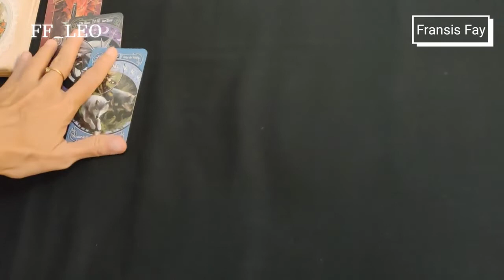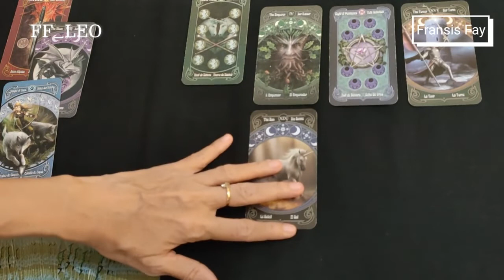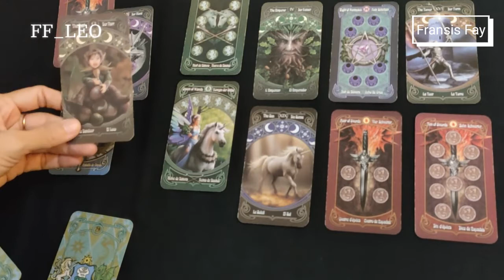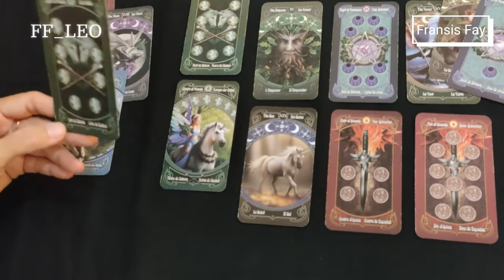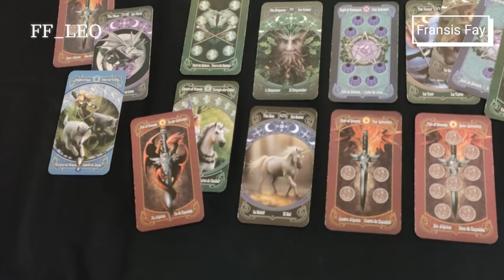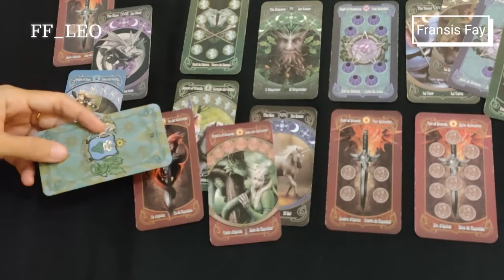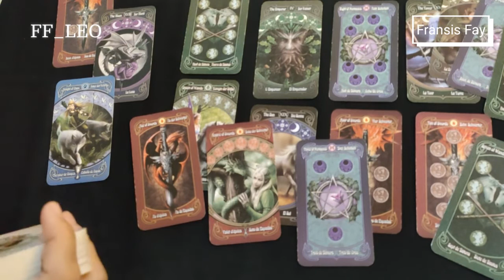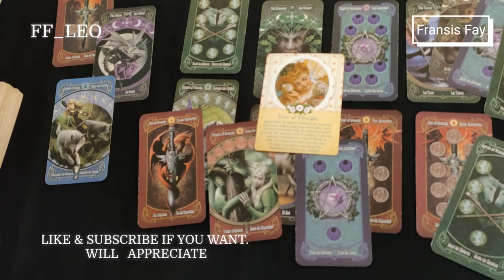💞 LEO APRIL 2021 ASMARA BERPASANGAN LOVE READING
ini adalah bacaan umum/asmara gratis.

👁 Psychic Reading